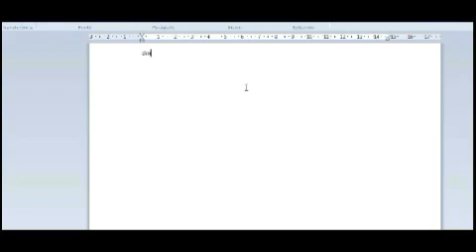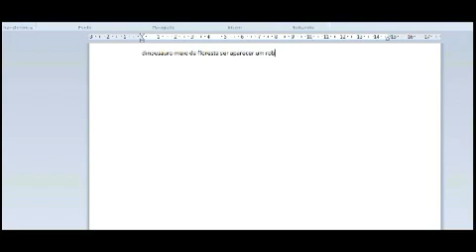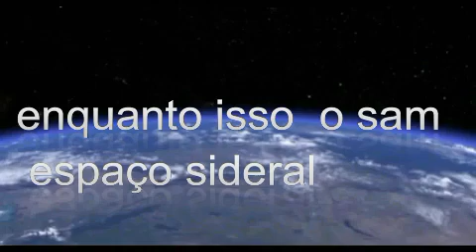Golpe De Risco filme ação corujão 30/12/ 2022